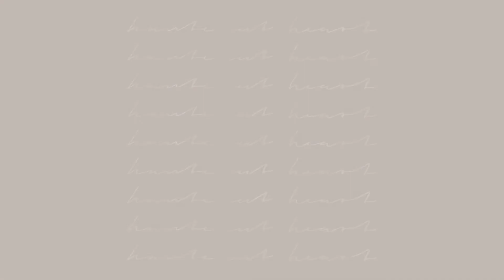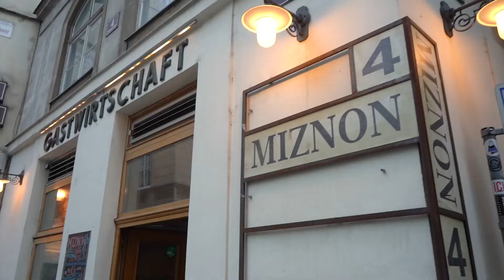VLOGMAS EP. 01: XMAS SHOPPING IN VIENNA, NEW AESOP STORE & UNBOXING | HAUTE AT HEART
Hey there, I filmed a bit during our stay in Vienna taking you with us to hotel "The Guesthouse", on a shopping trip to some luxury stores, and a visit of the new, beautifully designed Aesop store. Of course a little unboxing of my purchases is included, get ready for some nice finds from Isabel Marant, Cos, New Balance as well as cute gift ideas from Diptyque, Byredo, and many more.

🏷️ Links:
New Balance 327 Light Beige/White Mesh
New Balance 327 Grey/Beige Suede
Isabel Marant Lecce Leather Belt Black
Isabel Marant Freak Out Crystal Waterfall Earrings Silver
Cos Striped Turtleneck Knit
High-fashion alternative: Tôteme Signature Knit
Aesop Rose Hair Sculp Moisture Mask
Diptyque Biscuit Candle
Byredo Suede Soap